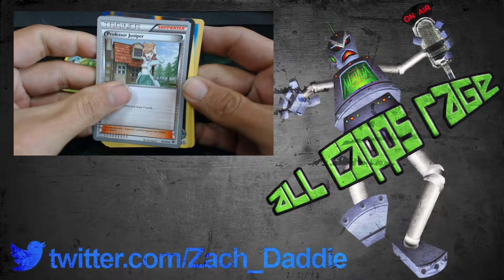Pokemon TCGO EP1: Basic Blue Deck of Death!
This week, I'm kicking off

That's right, it's a double feature. You saw me open Pokemon Booster Packs; now watch as I put my skills to the test!

(SERIOUSLY outdated. Updates coming soon.)

Social
*Zach-Daddie*